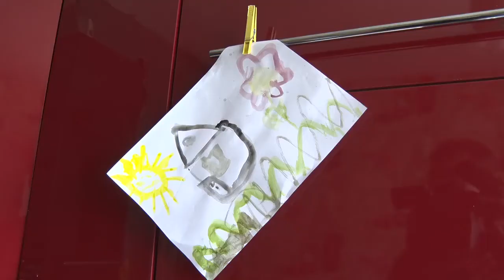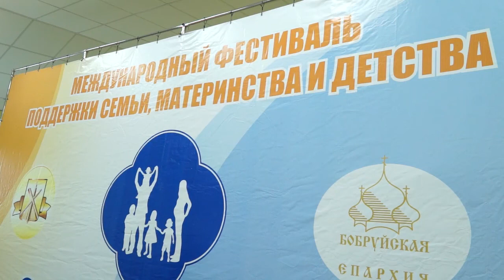ПОД ПОКРОВОМ ДОБРОДЕТЕЛЕЙ